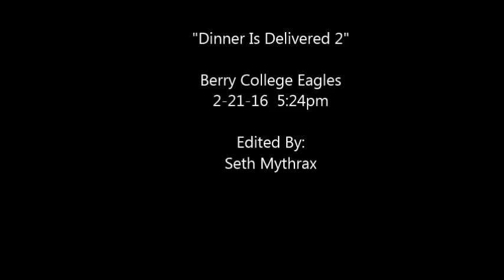Berry College Eagles 2 21 16 522pm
Videos Recorded From Live Cameras Around The World.

See more videos like these on Facebook at:
"Live Video & Webcams Of The World" (LVWOTWoF)
or
"Sakurajima Volcano" on Facebook.